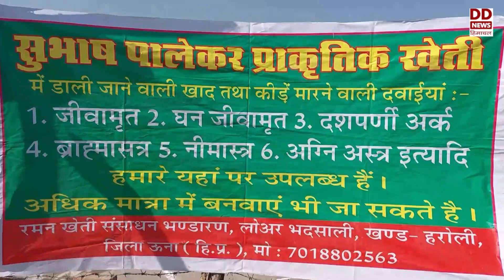ऊना के किसान रमन कुमार ने साबित किया कि दिव्यांगता किसी के लिए अभिशाप नहीं।